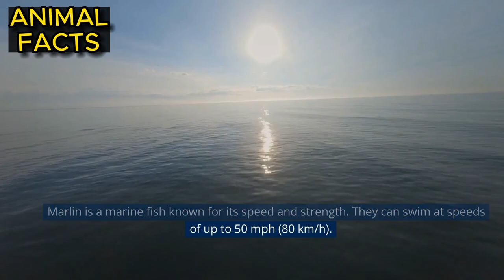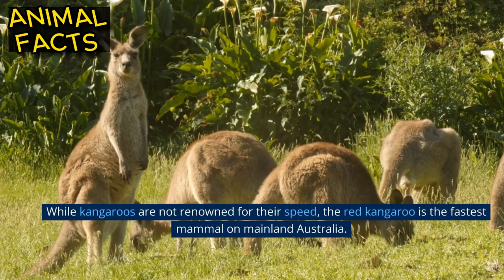Amazing Facts: 10 Fastest Animals in the World: Interesting Facts about Their Speed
Hello Animal friends. Welcome to our exciting video about the incredible speeds of the ten fastest animals in the world. Prepare to be amazed as we unravel interesting facts about the incredible speed possessed by these incredible creatures.

In our journey we will explore the world of animals and reveal the secrets behind their ability to move with incredible speed. From land to air, the animals we cover will inspire you with their extraordinary abilities.

You'll witness the lightning speed of cheetahs that can go as fast as the wind, and kangaroos that jump so fast it's hard to believe. Not only that, birds of prey flying at high speed and sea fish swimming as if they are speeding on a race track will also be the highlight of this video.

This video will not only enrich your knowledge of the diversity of wildlife, but will also give you a greater appreciation of this natural wonder. Prepare yourself to explore interesting facts about the world's fastest animals and experience the magic of their speed.

So, don't miss the chance to watch this video full of interesting facts and incredible views of the fastest animals in the world. Get ready to be inspired and amazed by their limitless prowess in achieving top speed in the animal kingdom.